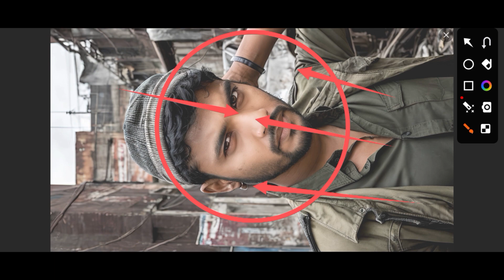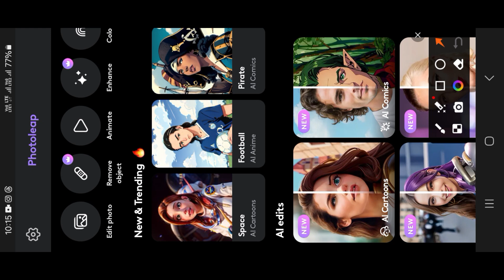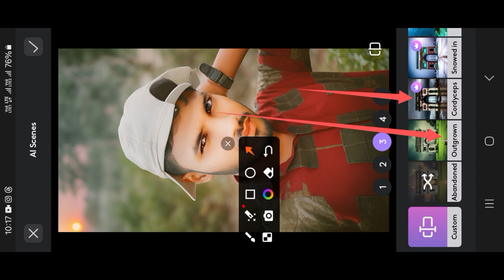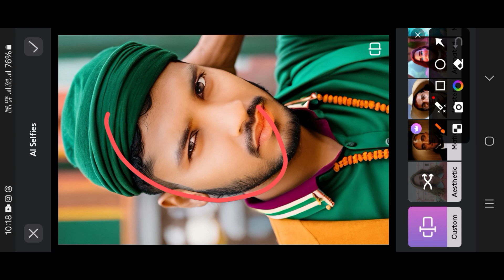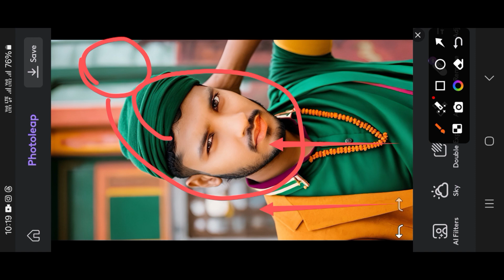One click me अपना कपड़ा change करे || Ai Best Photo Editing 2024 | New Aap creati ai Photo Editing🔥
photo editing
best one click photo editing app
1 click photo editing app
1 click photo editing
1 click mein photo editing